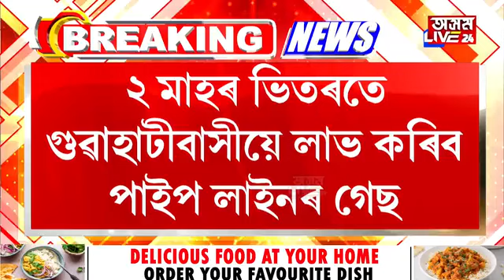দুমাহৰ ভিতৰতে গুৱাহাটীবাসীয়ে লাভ কৰিব পাইপলাইনৰ গেছ।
দুমাহৰ ভিতৰতে গুৱাহাটীবাসীয়ে লাভ কৰিব পাইপলাইনৰ গেছ। অসমৰ আৰু ক'ত ক'ত গেছ পাইপ লাইনৰ সুবিধা? সবিশেষ...